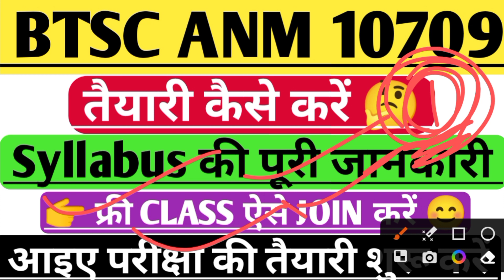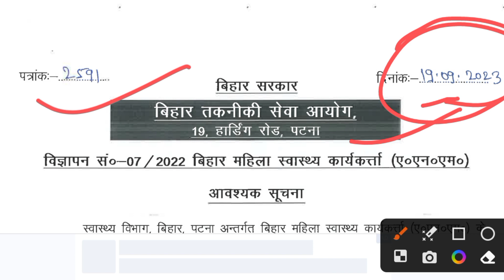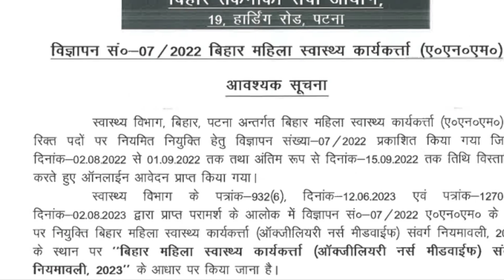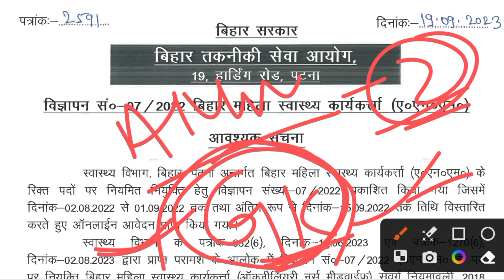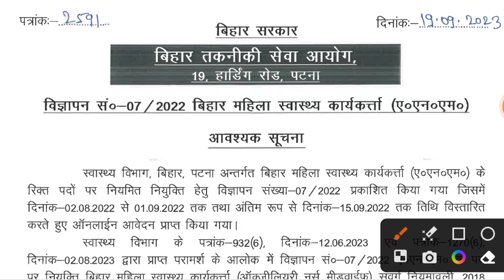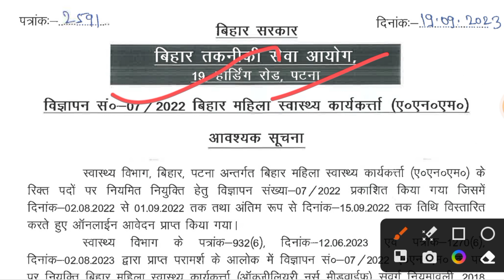BTSC ANM 10709 Form फिर से भरायेगा/BTSC ANM Syllabus/ANM btsc Notice/तैयारी कैसे करें/Anm/फ्री क्लास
btsc anm counselling kab hogi

staff_nurse_government_job delhi_health_department_anm_vacancy bihar_paramedical_entrance_exam staff_nurse_government_vacancy delhi_health_department_vacancyस्वास्थ्य विभाग Nurse Result आ गया/ नर्स Result आ गया देख लो / Anm merit list

बिहार स्वास्थ्य विभाग ANM vacancy/ Bihar ANM vacancy/Bihar GNM te/Bihar swasthya vibhag ANM joining date/SHSB 10709  final result ANM
Bihar Health mission ANM notice/Bihar swasthya vibhag ANM notice/bnrc ANM exam form kaise bharen/nurse vacancy GNM nurse job/BSc nursing vacancy/swasthya vibhag ANM vacancy/ANM vacancy nurse vacancy ANM nurse job/ANM nurse vacancy
staff nurse
staff nurse merit list 2022up
staff nurse vacancy 2021#bihar_paramedical_2022
10709 ANM ka merit list kab aaega
10709 merit list kab tak aaega
10709 ka final result kab aaega
ANM vacancy
ANM requirement